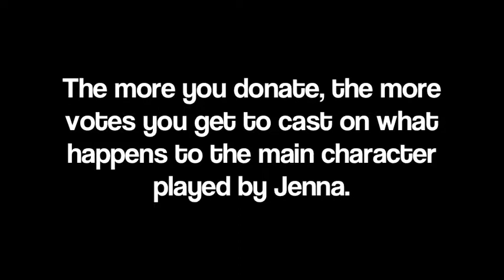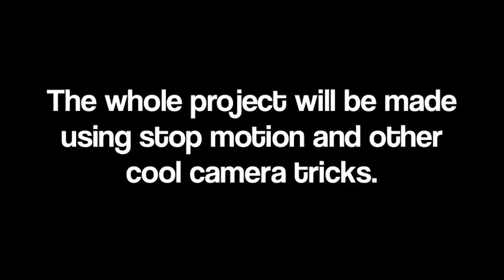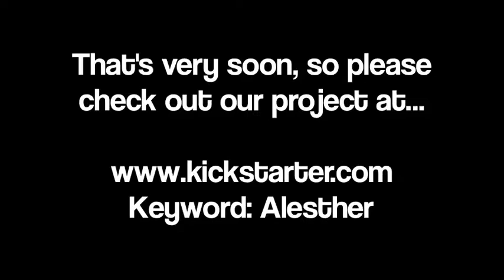Pick Your Own Adventure: French Fan Submission!!!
Pick Your Own Adventure: A movie written by you!

Alesther and Jenna receive yet another fan submission: an audio promotion for their kickstarter project in French! The girls attempt to translate what he is saying...they fail miserably, but let's keep that between us.

Always wanted to make a movie? Now you can! Help us write a movie by voting.  The more you donate, the more votes you get to cast on what happens to the main character (Jenna). The whole project will be made using stop motion and other cool camera tricks.

Our project will only be funded if at least $850 is pledged by Saturday Jun 22, 2013, 7:56pm EDT.

and type in the keyword "Alesther"

Special Thanks to Colin!